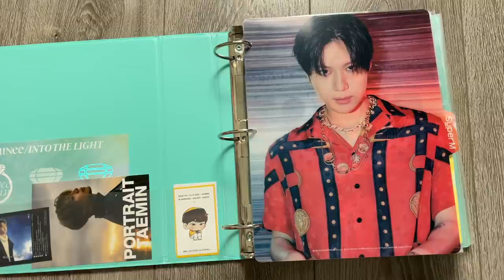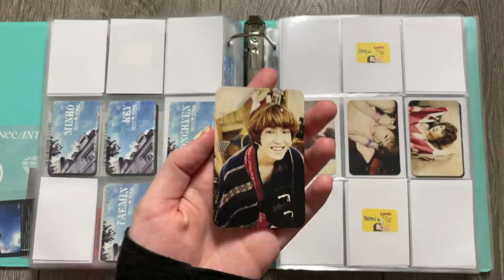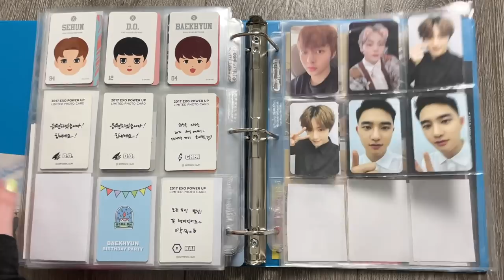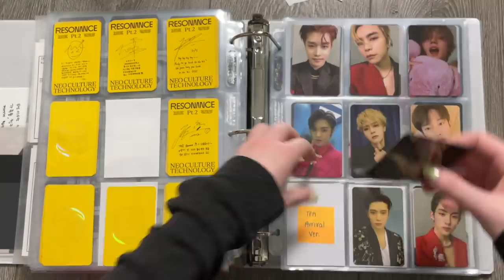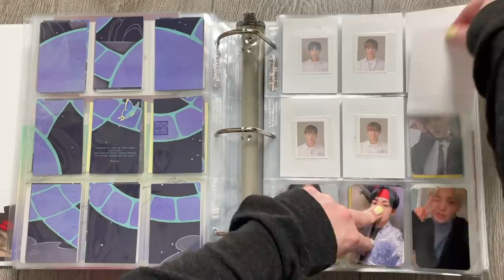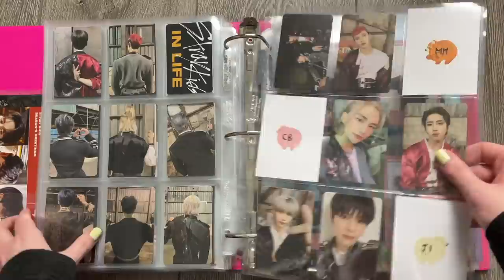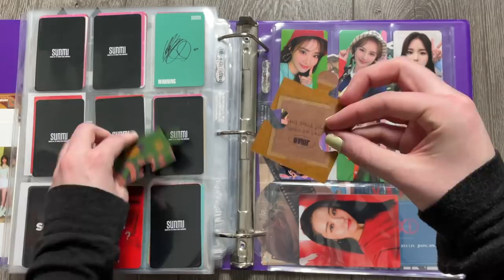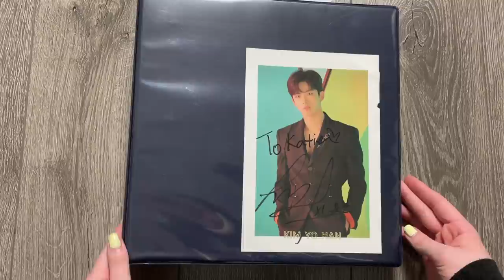Storing New Photocards In My Binders #36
Hi guys~!! Finally a new storing photocards video! Tbh, I think I will film my entire photocard collection video once I complete NCT 2020 Resonance Pt.2 and WayV Kick Back. (Which will be very soon, trust me) I will find it unsatisfying to see only a couple spots missing for that collection video so hold tight a little bit longer~